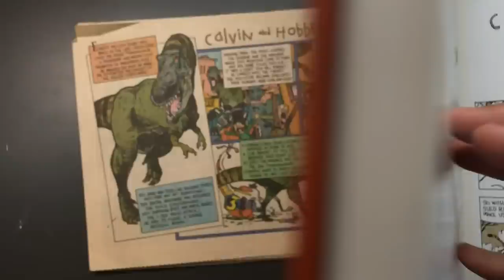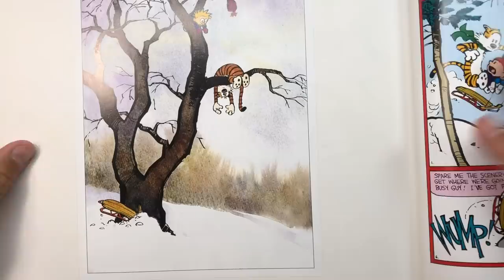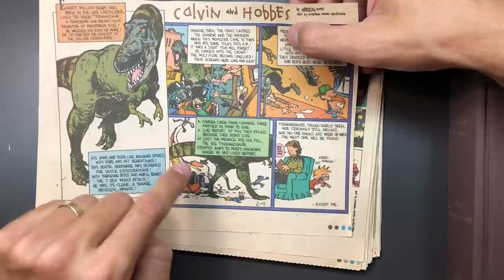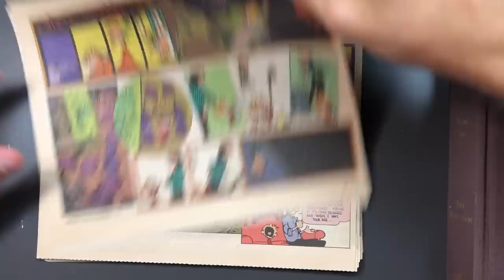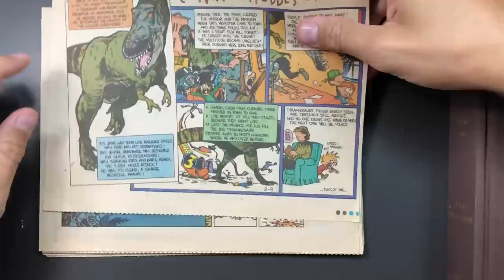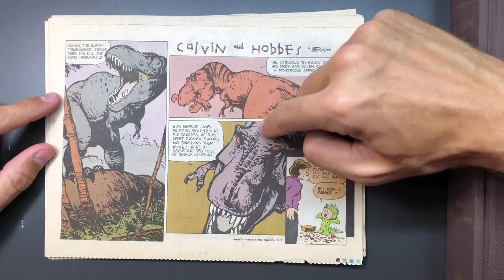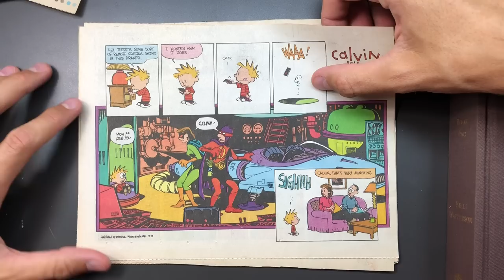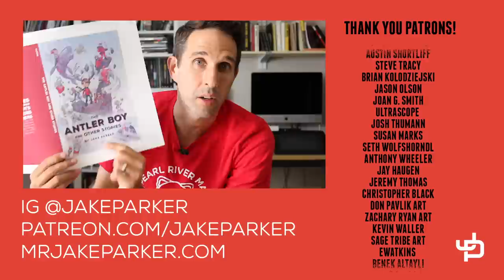A Half-Baked Analysis of Calvin and Hobbes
0:00 - Intro
0:16 - About this video
1:16 - The Sunday Strip Format
6:56 - T-Rex Poem
8:52 - Christmas Poem
9:41 - Spaceman Spiff
10:17 - Future Home
11:06 - Abducted by Aliens
12:32 - Laboratory Rat
13:11 - Colors and Gradients
14:02 - Allosaurus
15:27 - Spaceman Spiff Colors
16:44 - Mom Makes Dinner
19:38 - Violent Comics
20:45 - Tyrannosaurs in F-14s!!
23:58 - A Day at School
25:06 - Afterthought
25:58 - Outro

Patrons get early access to videos, process posts, and a bunch of other stuff:

I do a podcast! 3 Point Perspective Podcast

My art books!